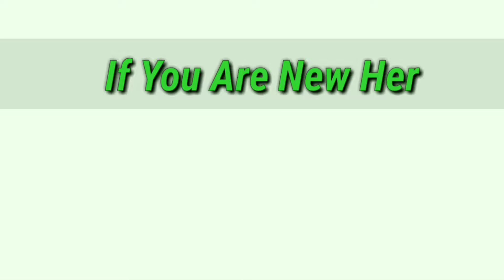PUBG MOBILE | Sensitivity + Gyroscope Settings | Live Sprayyy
Here is My Sensitivity & Gyroscope Settings which i use.